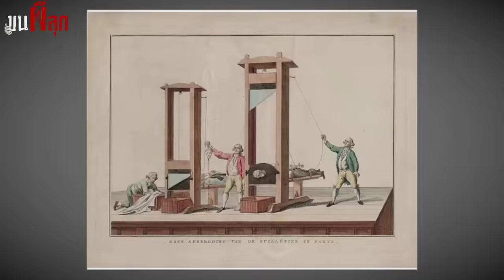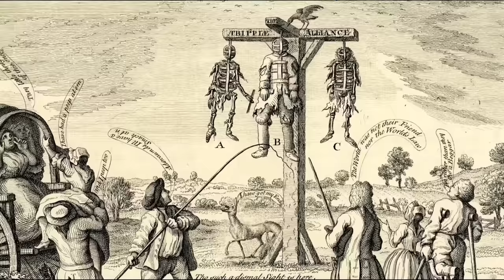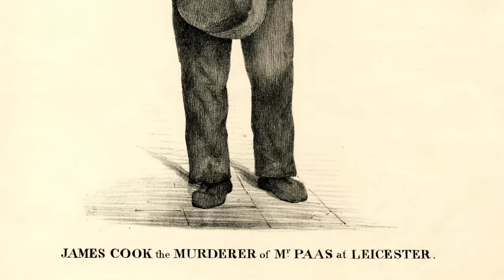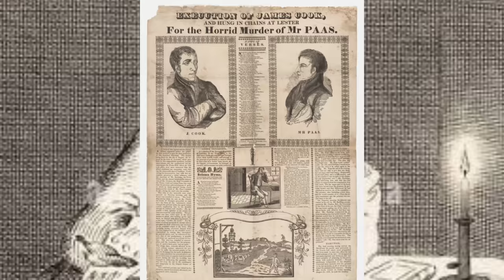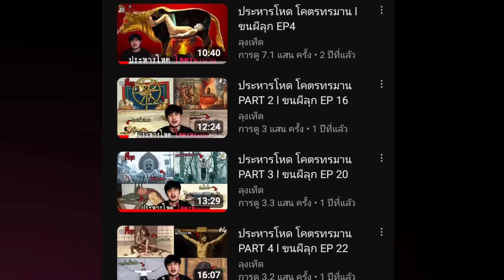ประหารชีวิตด้วยตะแลงแกง ทิ้งให้เน่าเปื่อยในลูกกรง GIBBET l ขนผีลุก EP61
กองทัพเรือ มีสารพัดวิธีถอนรากถอนโคนเหล่าโจรสลัดให้หลาบจำ กับการประหารที่ทำให้ต้องอับอายขายขี้หน้า รวมไปถึงการใช้สารพัดวิธีที่จะทำให้ตัวของเหยื่อเองต้องทรมานสุดๆ ก่อนจะพบจุดจบของชีวิต และหนึ่งในนั้นก็คืออุปกรณ์ปลิดชีพที่สร้างขึ้นมาเพื่อประจานนักโทษโดยเฉพาะ อย่าง Gibbet กรงมฤตยู รายการขรผีลุกในวันนี้ ผมจะพาคุณผู้ชมเปิดประวัติศาสตร์ของอุปกรณ์ชิ้นนี้ ว่ามันมีที่มาที่ไปอย่างไร แต่เคยดื่มเลือดใครมาแล้วบ้างในอดีต